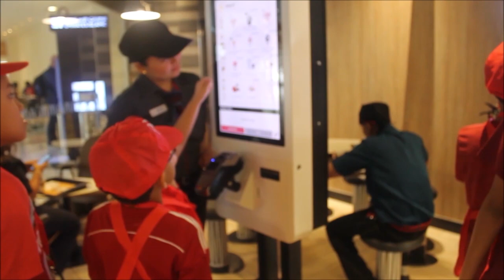Day 2 - Cheeseburger Making - McDonald's Mini Crew Camp | Yohan and Yonah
Yohan learned how to make cheeseburger on his second day at McDonald's Mini Crew Camp.